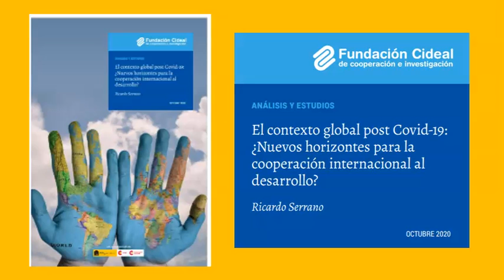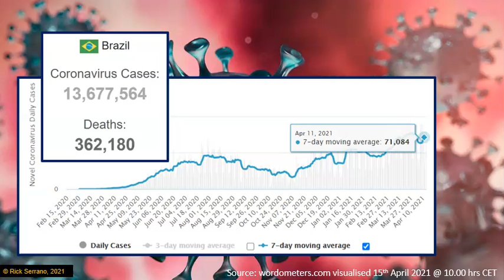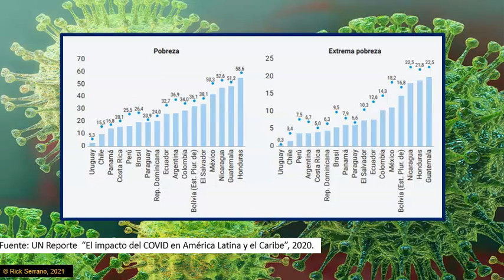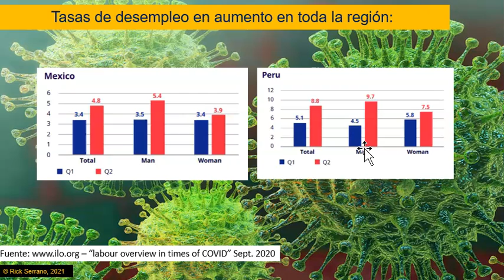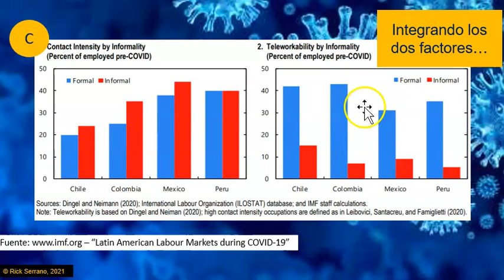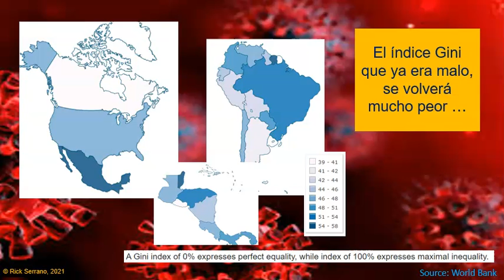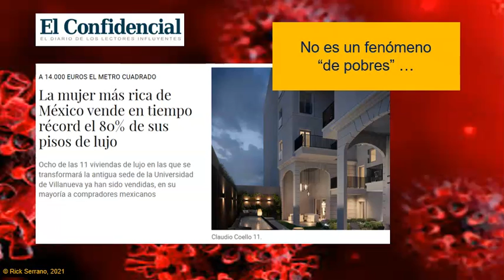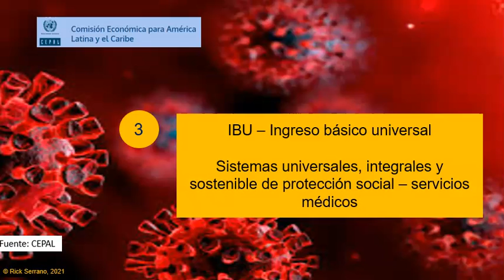Webinar Pobreza, Desigualdad y Migración - Universidad Menéndez Pelayo